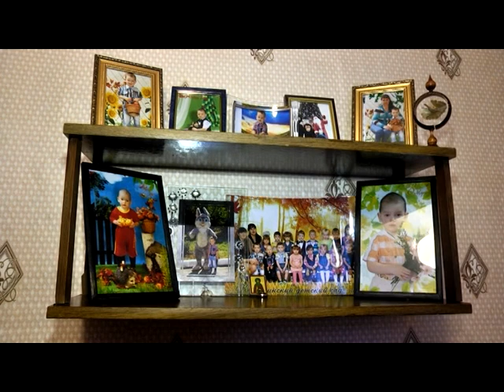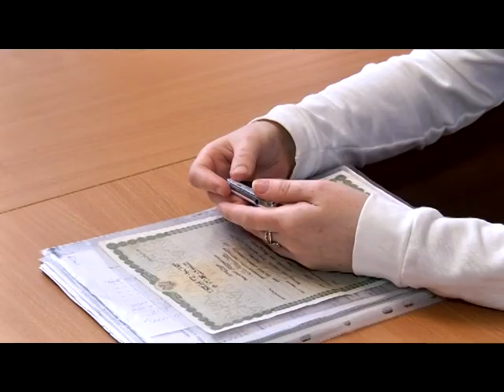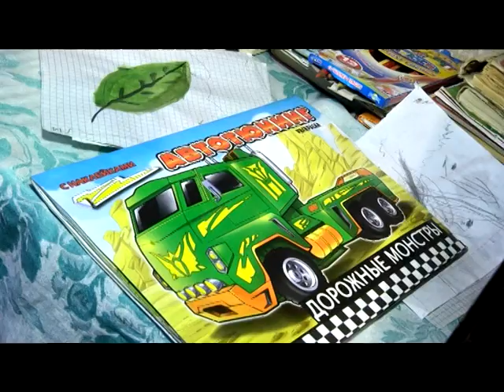У жительницы Зауралья свекровь взяла ребенка «поводиться» и не отдает полтора года